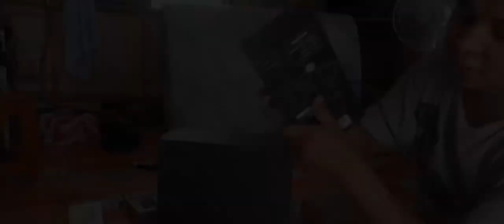Car tricycle Audio System Installation - Amplifier, Subwoofer and Speakers tagalog part 2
lets learn how fixed the broken subwoofer and make it car sounds system.
maganda araw mga bossing tarat matuto kung pano mag install ng sariling sound system sa halagang 1700 pesos mapa tricycle bycicle kotse van etc simple lang po eto wag nyo na lang pong kalimutan mag subscribed sa aking youtube channel at facebook channel maraming salamat po.

Learn how to install an entire car audio system by yourself! This system only